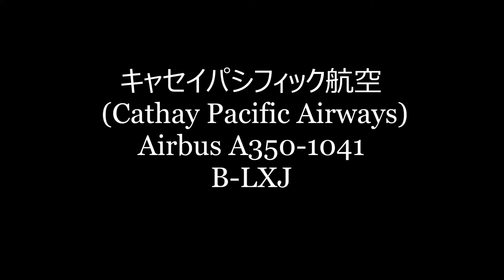✈✈最新機種 Airbus A350-1000 キャセイパシフィック航空(Cathay Pacific Airways) B-LXJ Take off RWY16R成田空港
Airbus A350-1041
B-LXJ